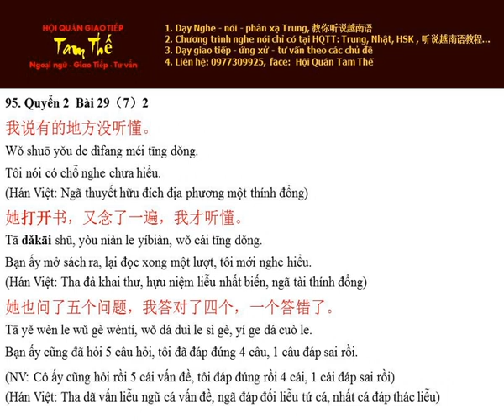Bai 95 打开书 Mở sách ra - Nghe Noi Han Ngu Q2 B29 P7